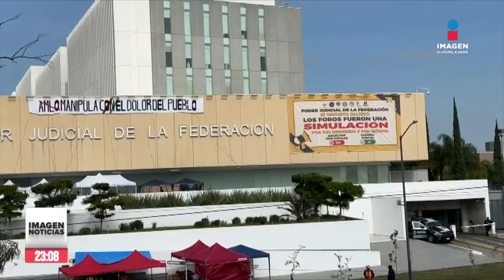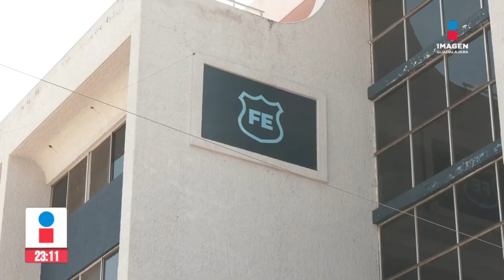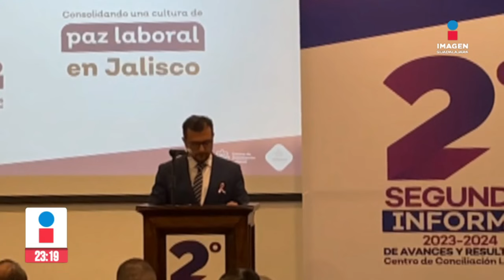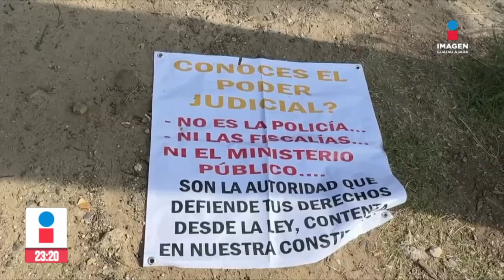Noticias con Rey Suárez | Programa completo 25 de octubre de 2024